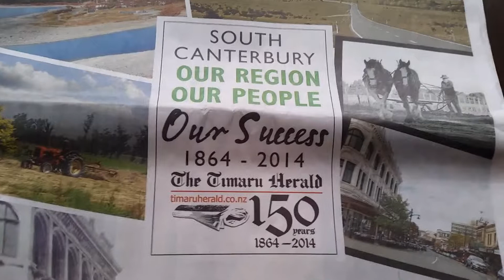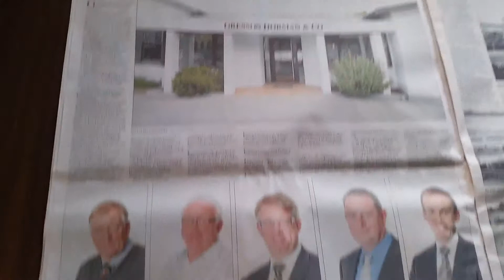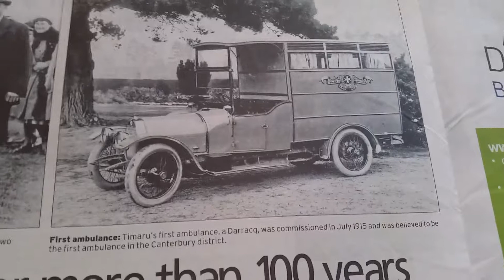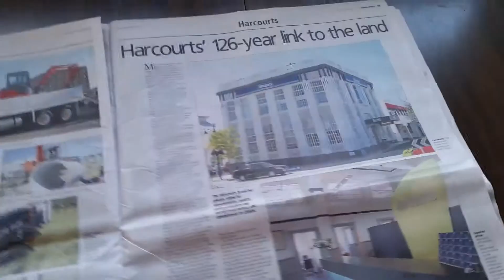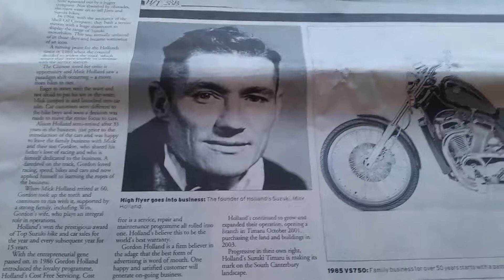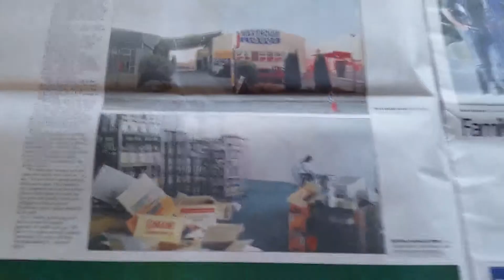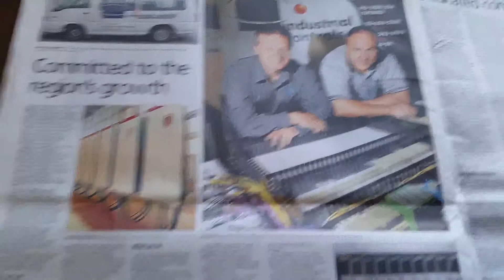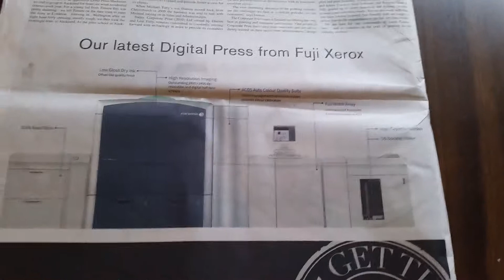Timaru Herald Birthday Supplement - Ron E Bishop Timaru NZ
To help the Timaru Herald promote their advertising clients during their 150th anniversary it is with pleasure that the Timaru directory has recorded the pages of their promotional supplement on youtube